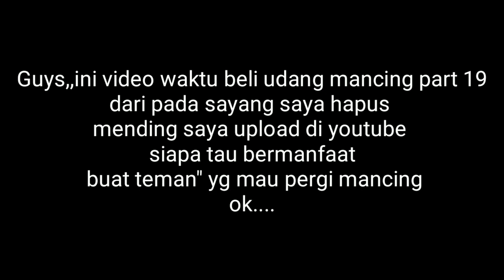Umpan udang bintik|lokasi dekat perumahan adat|tarakan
Lokasi : Juata Laut, kalimantan utara
Thnk Buat yg sudah Nonton Video ini jgn lupa untuk Tekan Tombol Like dan SUBSCRIBER ya...

salam Juza Channel

Jgn lupa nonton juga Part 1 s/d Part 11 nya ya Guys...